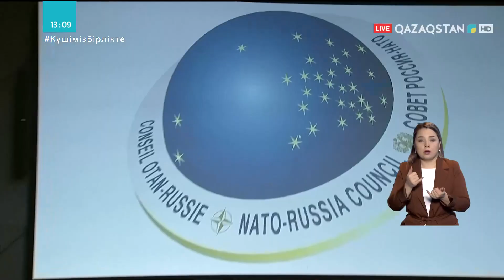13.01.2022 - Ақпарат - 13:00 (Толық нұсқа)